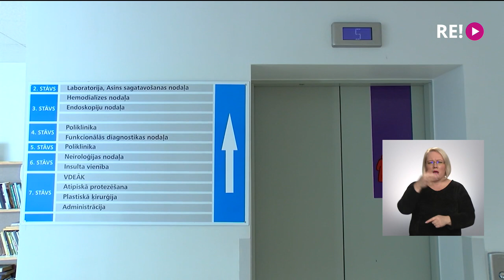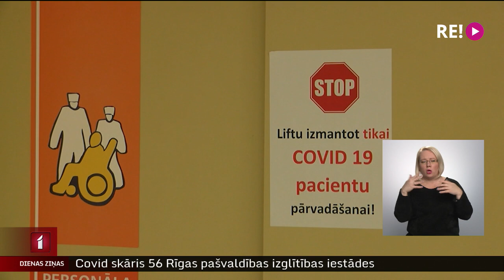Uz stacionāro rehabilitāciju pēc Covid-19 – rinda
No līdzekļiem neparedzētiem gadījumiem Covid-19 izslimojušo rehabilitācijai šā gada vidū tika piešķirti papildus divi miljoni eiro. Kaut arī naudas nu it kā netrūkst, rehabilitāciju uzreiz nevar saņemt visi, kam tā vajadzīga. Viens no iemesliem – tāpat kā medicīnā kopumā, arī rehabilitācijā nav tik daudz speciālistu, kā pašlaik vajadzētu. Arī ģimenes ārsti un pacienti vēl nav pietiekami informēti par rehabilitācijas programmu pieejamību.